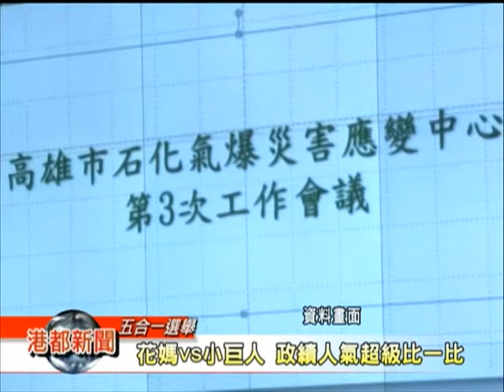1031118 秋菊再戰市長寶座 選情優劣分析